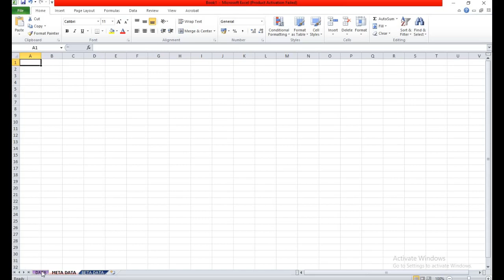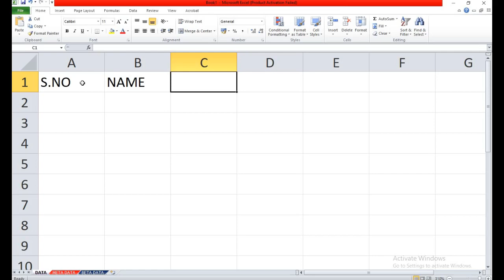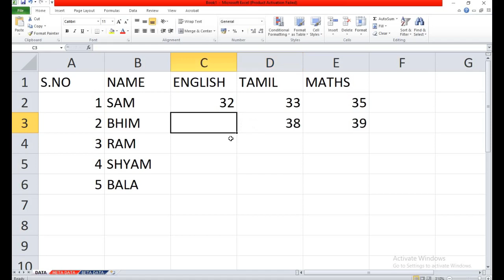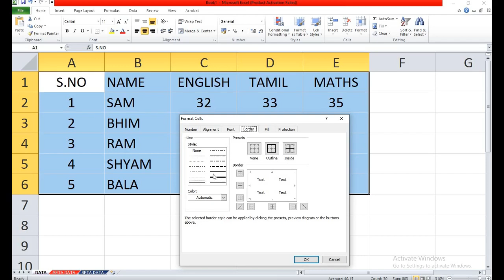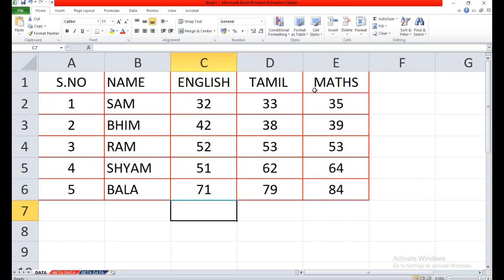BASICS IN EXCEL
20UTC407 - CORE PRACTICAL-II

What is workbook?
What is Cell number?
How to rename and color the work sheet?
How to enter a data?
How to border the data?

-Explained

Dr. P. Samuel
Assistant Professor,
Sivakasi.